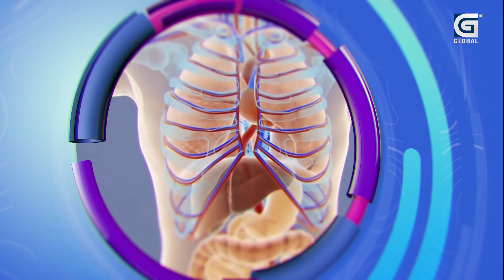सावधान !!! जाडो मौसममा छाती दुखे वेवास्ता नगर्नुहोला.. चिसोको कारण हृदयघात हुनसक्छः डा. प्रेम वैद्य